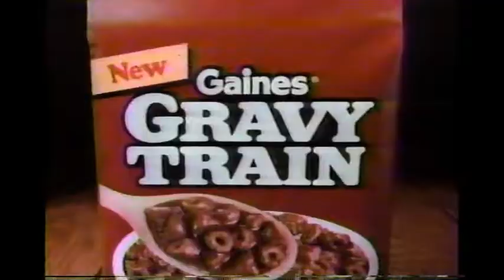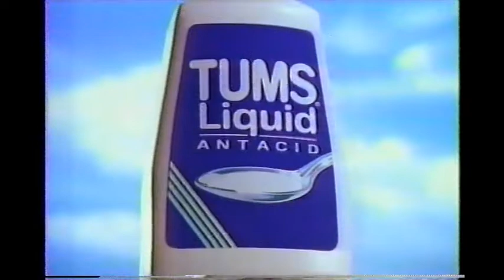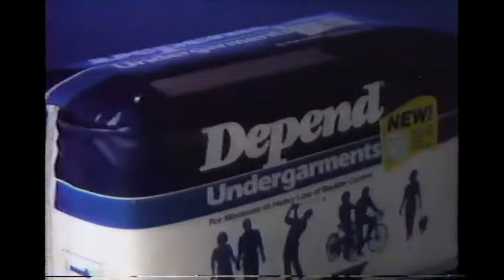July 29, 1988 commercials (Vol. 2)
Taken from a portion of Santa Barbara off KYW/NBC.

1. Ajax (partial)
2. Diet A&W root beer
3. Gaines Gravy Train
4. Hallmark
5. Santa Barbara commercial bumper
6. California Table Grape Commission
7. Tums
8. Color Tile
9. Depend
10. Chee-tos
11. KYW People Are Talking promo
12. Statements at The Wilma Theater, Philadelphia